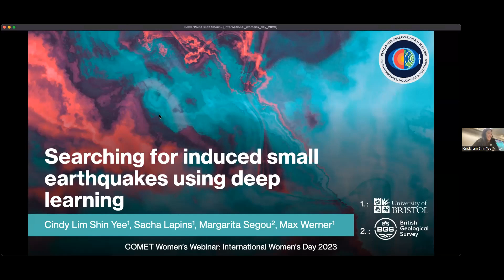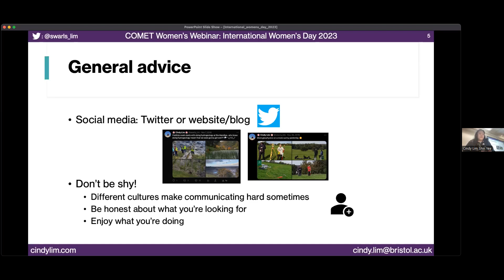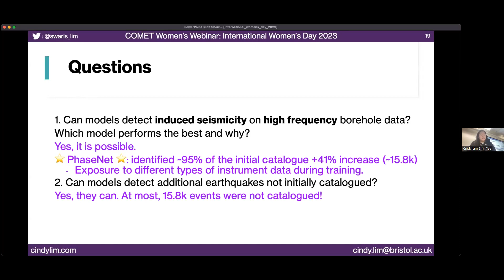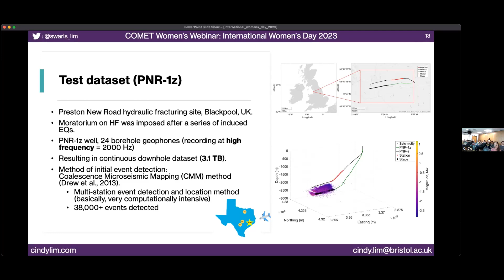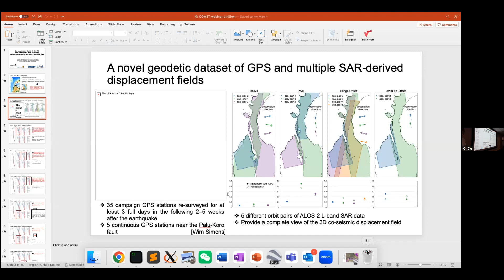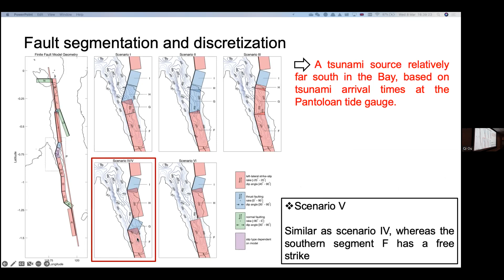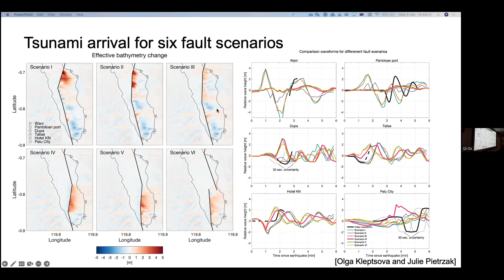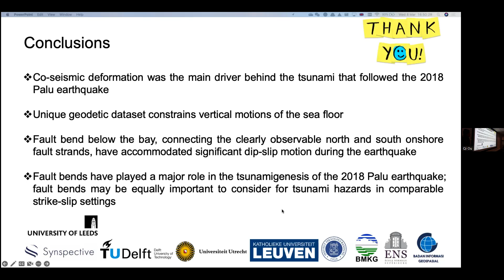COMET Women's Webinar. Cindy Lim Shin Yee, Lin Shen, Samantha Engwell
00:00 [1] Cindy Lim Shin Yee, University of Bristol
Searching for induced small earthquakes using deep learning.
16:56 [2] Lin Shen, University of Leeds
Large-scale interseismic strain accumulation along the Altyn Tagh Fault. determined from InSAR
[3] Samantha Engwell, British Geological Survey (recording not shown)
Reaching new heights: the evolution of volcanic plume information.

Abstracts:
[1] Geo-energy projects [e.g., shale gas, geothermal] can potentially induce seismicity. These projects require microseismic monitoring as induced seismicity pose serious risks to communities and infrastructure. Deep learning [DL] phase pickers are an efficient solution to process large seismic datasets typically produced during monitoring. We compare existing DL models pre-trained on large datasets containing regional earthquakes and investigated if they can detect small earthquakes in borehole data. The models could detect small earthquakes [with varying success] and additional events that were previously uncatalogued. Enhanced DL catalogues could reveal new insights into the mechanisms controlling induced seismicity during fluid injections.

[2] The 1600 km-long Altyn Tagh Fault [ATF] is a major intra-continental strike-slip fault along the Northern Tibetan Plateau, the slip rate of which has significant implications for our understanding of the present-day tectonic processes of the Tibetan Plateau region. We present an interseismic velocity field along 1500 km length of the fault derived from Sentinel-1 interferograms. We find that the strain does not concentrate on the whole main strand of the ATF, instead distributed over three discrete broad shear zones [over 100 km]. We find that the strain accumulation transfers to the structurally linked Longmu-Gozha Co Fault in the west through the Ashikule step-over zone along the south-western segment of the ATF, with a high strain rate greater than 0.4 μstrian/yr, implying that there might be a relatively greater earthquake potential compared to other portions. This finding suggests that the generation of the NS-trending normal faulting events in this region, such as the 2008 Mw 7.2 Yutian earthquake, is ascribed to the EW-trending extensional stress at the step-over between the two left-lateral faults.

[3] Volcanic plume height is perhaps the most important pieces of information when simulating dispersal of volcanic emissions. Despite this significance, plume height data are often ambiguous. The term plume height can have multiple different meanings, such as plume top or spreading height, and can be determined through numerous methods, from direct observation to interpretation of satellite imagery, to deposit analysis, each with their own implicit uncertainties. Here, issues around reporting plume height and the impact of unclear estimates are presented, alongside thoughts for making plume height data more consistent to enable better hazard analysis for volcanic emissions in the future.